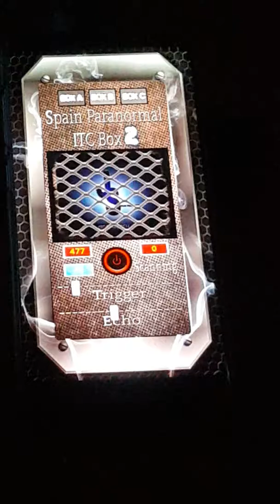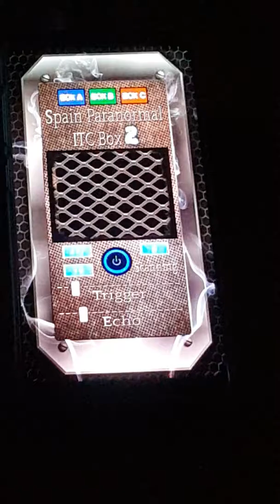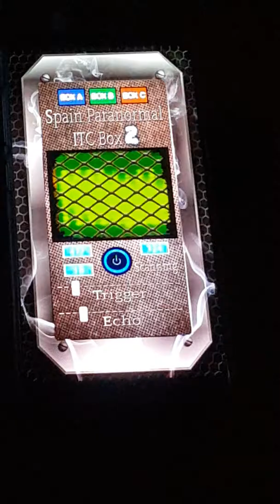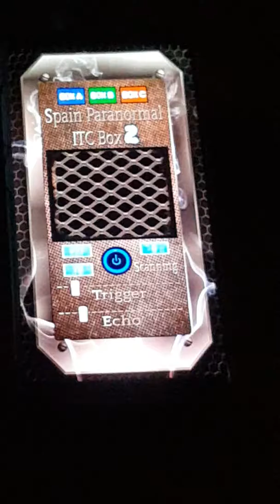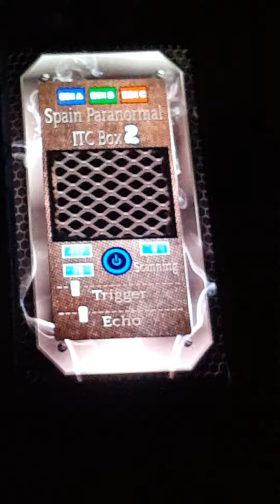ITC BOX 2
Gave this one another go